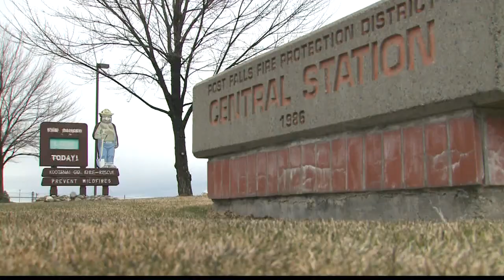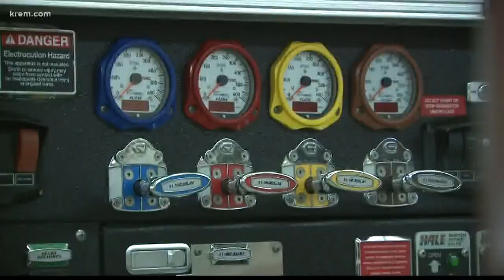Post Falls firefighters attended memorial service, other local firefighters cover shifts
Valley Firefighters were covering a shift for Kootenai County Fire and Rescue so that those firefighters could attend the memorial service for the daughter of one of their fellow firefighters.